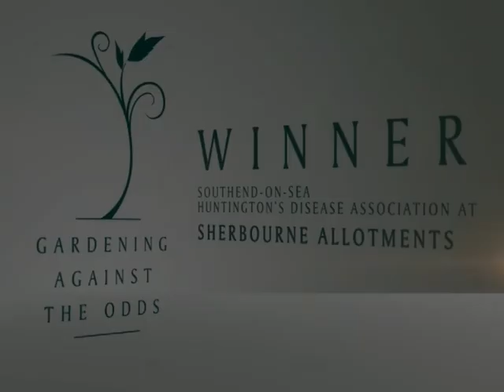Gardening Against the Odds Awards - Winner HDA Southend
The Huntington's Disease Association of Southend,  winners of the  Gardening Against the Odds Awards, were presented with their award and prize by the Duchess of Northumberland at a ceremony at Syon House in March 2012. The awards, organised by The Conservation Foundation in association with The Sunday Telegraph, are in memory of Elspeth Thompson. Clip edited by Andrew Craggs